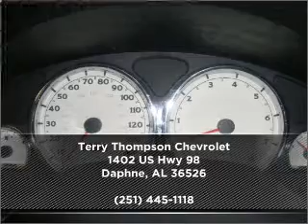2007 Saturn VUE in Daphne, AL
1402 US Hwy 98
Daphne, AL 36526
2007 Saturn VUE
4-Speed A/T
Mileage:49044